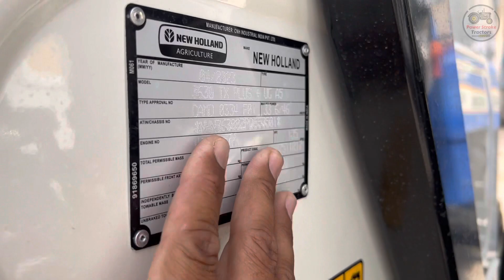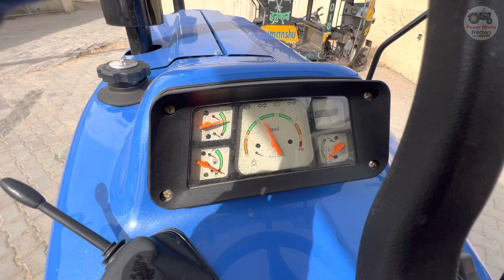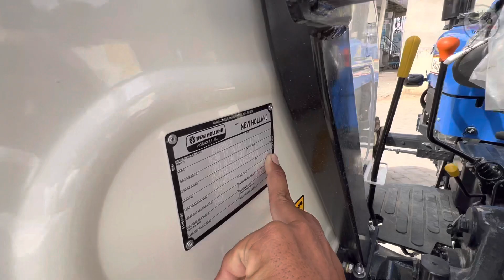आते ही तहलका मचा दिया New Holland 3630 Special Edition 50 Hp A5 ने कौन है टक्कर में